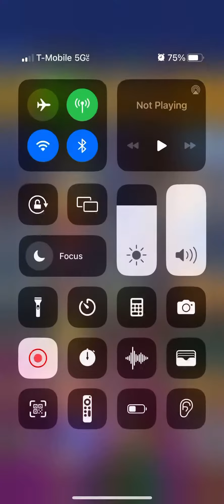Mario Kart Tour- Berlin Byways R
I’m playing as Cat Luigi.

Place: 1st